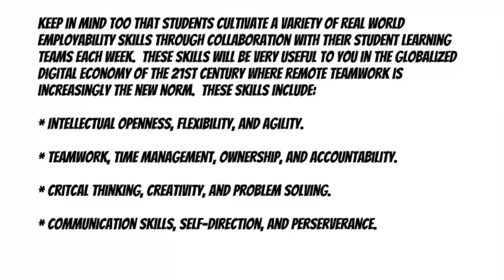Hey Professor Schwartz! Do I REALLY Have to Work As Part of a Team?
Professor Schwartz addresses another frequently asked question about the collaborative nature of his courses.  Don't miss it!